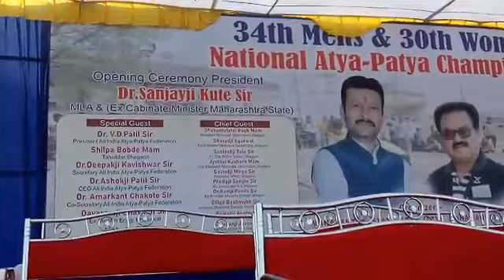During Senior National Atya Patya Championship Uttar Pradesh Team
Video from Arvind Sherwalia